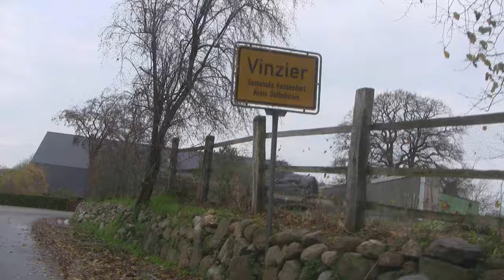Vinzier Kasseedorf 2010 LT